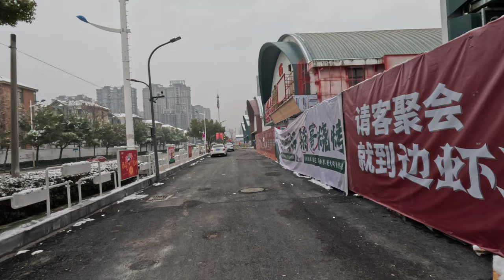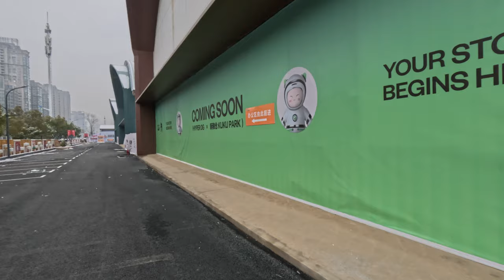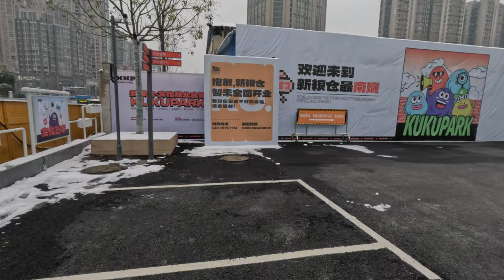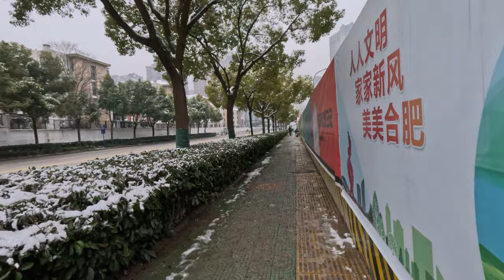【4K HDR 10bit】中国合肥怀宁路行走 China anhui hefei huaining Road street walk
INFORMATION
Date ➤ 06/feb/2024
Weather ➤  overcast
Temp ➤ N/A

Resolution ➤ 5.3K ( 5616 x 3744)（HDR）
Frame Rate ➤ 30FPS
Stabilisation  ➤ High
FOV ➤ Linear
ISO Range ➤ Auto
Bitrate ➤ High
Sharpeness➤ Low
Colour ➤ Natural
Audio ➤ Internal

Colour Correction ➤ No
Colour Grade ➤ No